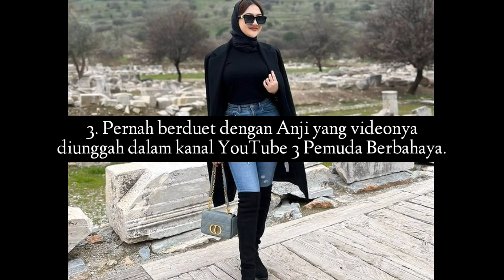Fakta Veni Nur